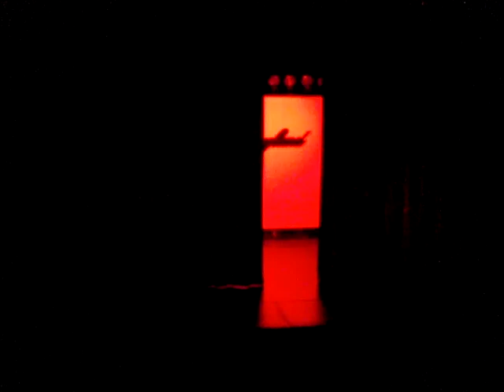CIMG4217 long sleeves.MOV